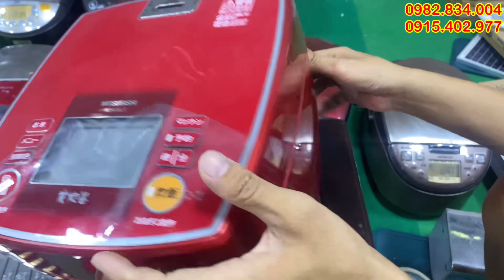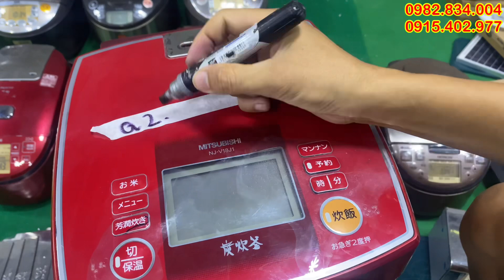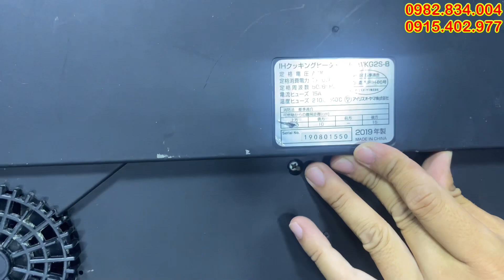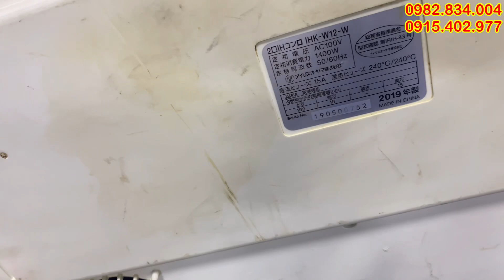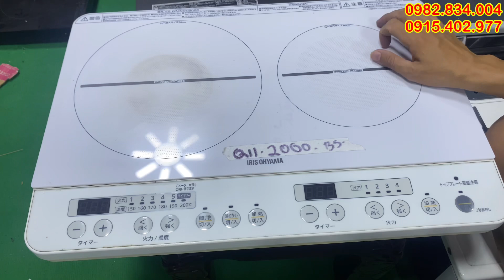BẾP GA VÍP, thanh lý nồi cơm nhật 1,8l , bếp từ đôi , bộ nồi 9 đáy, lh e dân 0982834004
✔️ bơm tõm
✔️ giày lính
✔️ thắt lưng dù
✔️ đèn pin